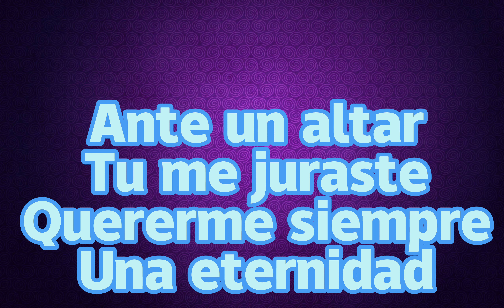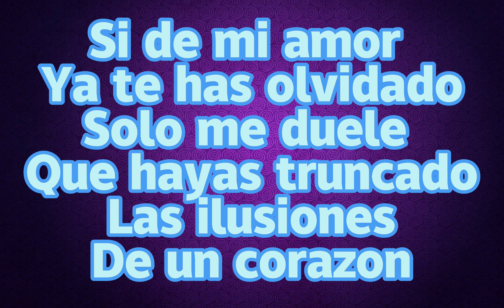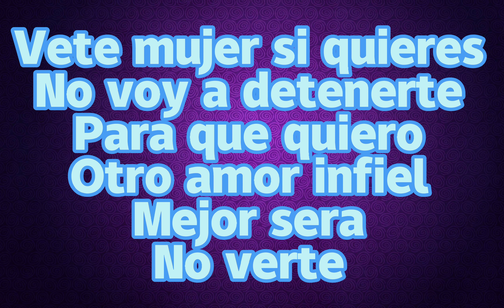Karaoke - Grupo Cariño - Vete Mujer